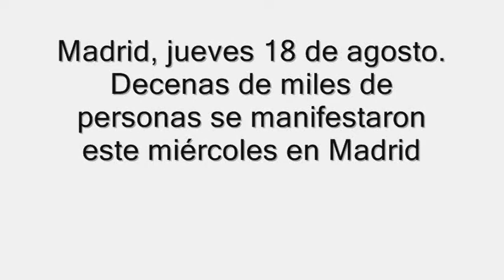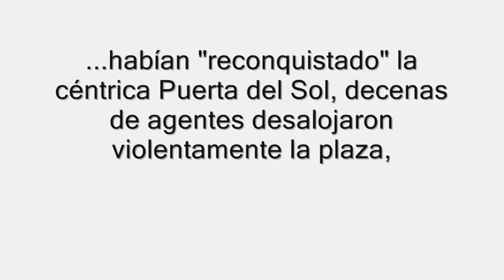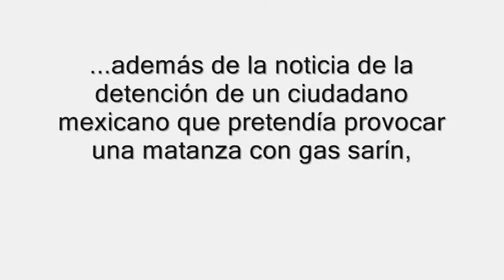España, dividida por visita del Papa